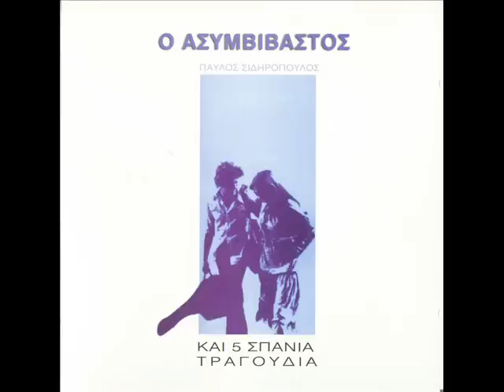05 - ΦΛΟΥ (ΟΡΧΗΣΤΡΙΚΟ) - ΠΑΥΛΟΣ ΣΙΔΗΡΟΠΟΥΛΟΣ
ΑΠΟ ΤΟ CD "Ο ΑΣΥΜΒΙΒΑΣΤΟΣ" 1994